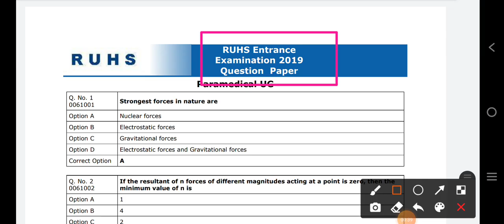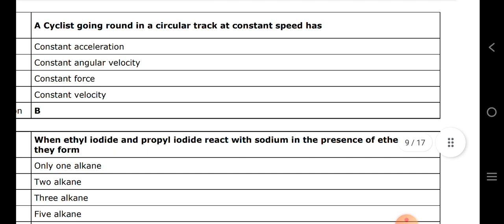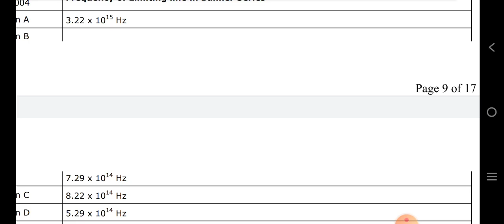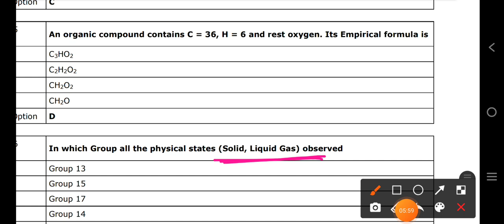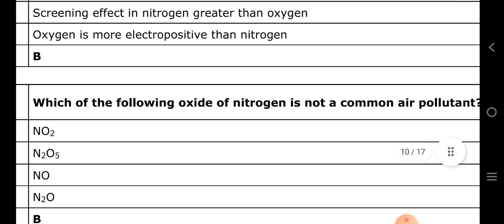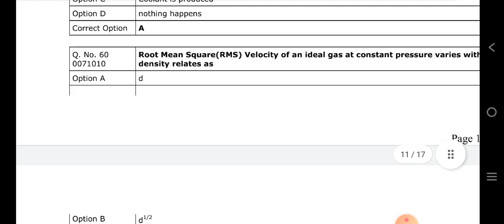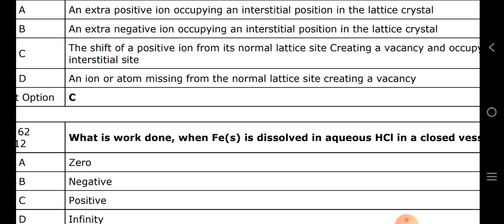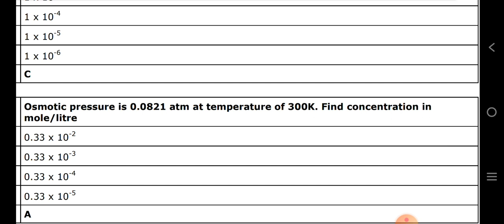RUHS Paramedical Entrance exam Paper Solution | RUHS BRT BMLT TECH PREVIOUS YEAR CHEMISTRY PAPER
PARAMEDICAL ENTRANCE EXAM CHEMISTRY PAPER SOLUTION,
RUHS BMLT BRT MODEL PAPER SOLUTION,
RUHS AIIMS PARAMEDICAL ONLINE CLASSES,
BSC NURSING PHARMACY PARAMEDICAL PAPER SOLUTION,
RAJASTHAN PARAMEDICAL COURSE ADMISSION 2021-22,
RUHS PARAMEDICAL ENTRANCE EXAM 2021-22 NEWS,
RUHS PARAMEDICAL ENTRANCE EXAM CUT OFF 2021-22,
AIIMS PARAMEDICAL ONLINE CLASSES,
LIVE- BIOLOGY REPRODUCATION IN PLANT | BSC NURSING PARAMEDICAL
BSC NURSING Pharmacy Paramedical Online classes,
BSC NURSING ENTRANCE EXAM PAPER SOLUTION IN HINDI,
BSc Nursing Biology Live Class,
RUHS BSC nursing entrance exam online classes,
BSC nursing paper solution in hindi,
Exam Process | RUHS Online exam kaise hota hai | Bsc Nursing online entrance exam 2021-22
online exam,
online exam ki prakriya,
ruhs online exam ke liye computer course jaruri h ,
bsc nursing online exam ka center,
online exam kaise diya jata hai,
online exam kaise hota hai mobile se, online exam process steps by steps,
bsc nursing online exam kaise hota hai, bsc nursing online exam,
bsc nursing entrance exam online classes, bsc nursing ka online exam kaise hota hai,
bsc nursing entrance exam online coaching,
bsc nursing entrance exam online form 2020, bsc nursing entrance exam online classes biology
BHU, DU, KGMU,
PNST BSC nursing entrance exam 2021-22,

OWNER:-
Dr. VIJAY POONIYA BIOLOGY LECTURER